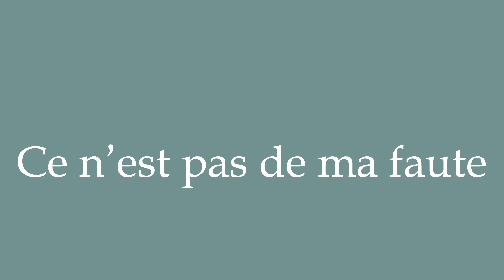How to Pronounce ''Ce n'est pas de ma faute'' (It's not my fault) Correctly in French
Learn how to say and properly pronounce ''Ce n'est pas de ma faute'' in French with this free pronunciation tutorial. Apprenez à prononcer des mots en français grâce à nos tutoriels.